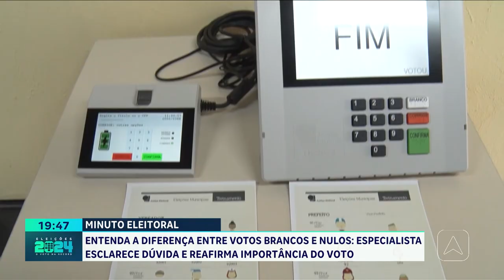Minuto Eleitoral diferença entre votos brancos e nulos